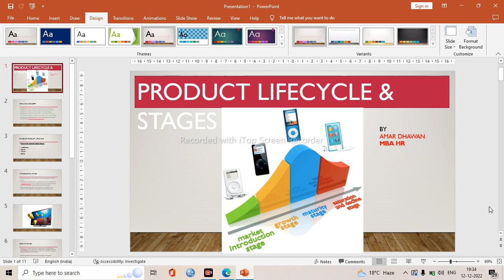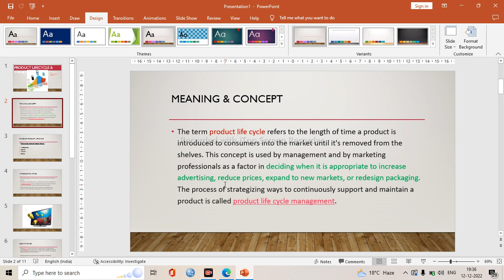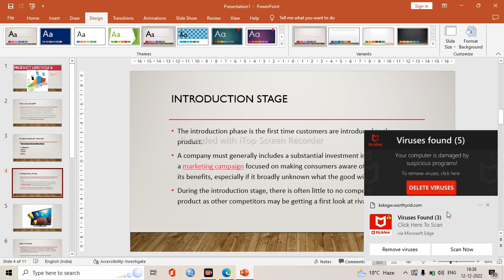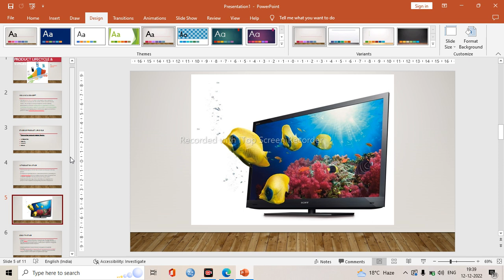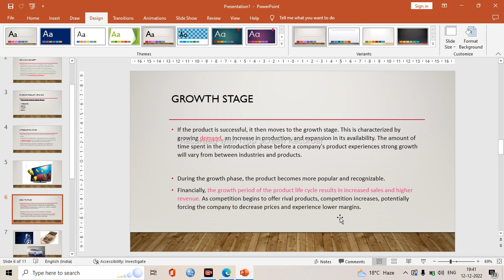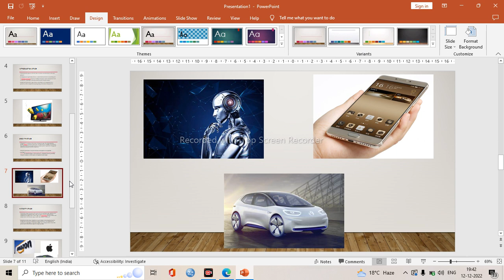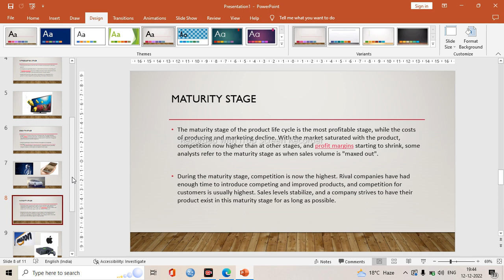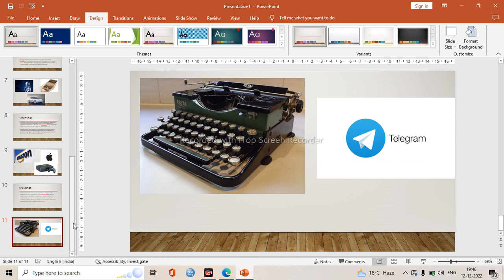Product LifeCycle , Product Life cycle In Hindi, Product lifecycle In Marketing Management ,PLC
Product Life Cycle , Product Life cycle in Hindi , Product Life Cycle in Marketing Management , PLC

Product lifecycle
Product LifeCycle Marketing
Product LifeCycle strategies
Rapid Skimming Strategy
Rapid Penetration Strategy
PLC
PLC In Marketing
Principles and Practices of Marketing
principle of Marketing
Marketing management by philip kotler

Product lifecycle Kya hai
Meaning of Product lifecycle
Stages of Product lifecycle in Hindi
What are the Stages of Product lifecycle